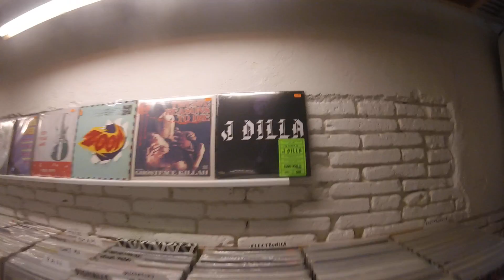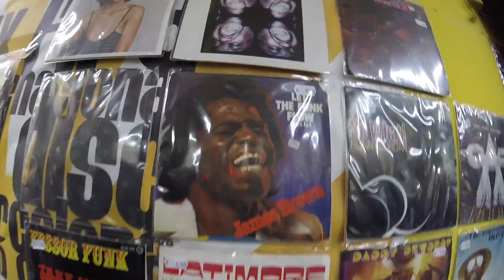CoryscOntour #6 - Lojas de Discos, La Boqueria & Gaudi em Barcelona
Dia 3 em Barcelona e como era Segunda-feira tirei o dia pra visitar algumas lojas de vinil conhecidas pela cidade. Uma rápida passada pelo clássico polo gastronômico "La Boqueria" e finalmente uma visita a duas obras de Antoni Gaudí!
Obrigado por curtirem e comentarem.